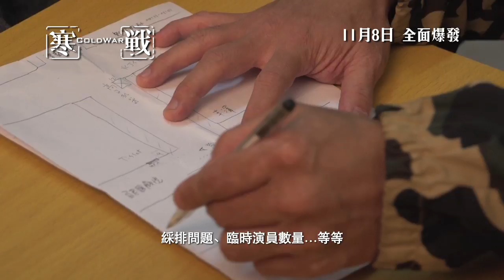[ 製作特輯 04 - 反轉旺角] 《寒戰》ColdWar 11月8日 全面爆發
《寒戰》中有一場於旺角西洋菜街的重頭戲 - 於人來人往的旺角街頭拍攝爆炸戲，作為動作導演兼演員的錢嘉樂坦言有想過用CG，但和導演商量過後決定用實景拍攝這場重頭戲，令電影的真實感更重、更迫真。

去年冬天，警隊高層對香港治安進行風險評估
首次啟動一級介備 ( Tier one response )
調動相等於防治暴亂之警力
並採用最高級別行動代號：「寒戰」